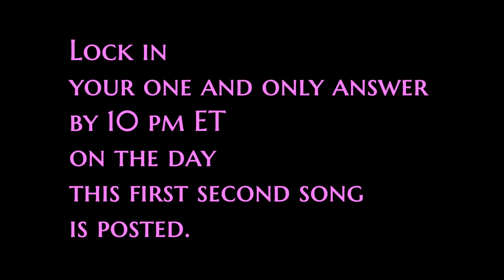First Second Song Challenge #11